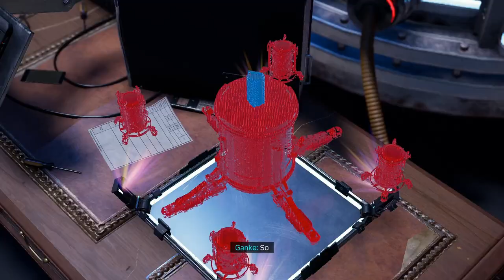Spider-Man: Miles Morales Ultimate Edition - PART 4